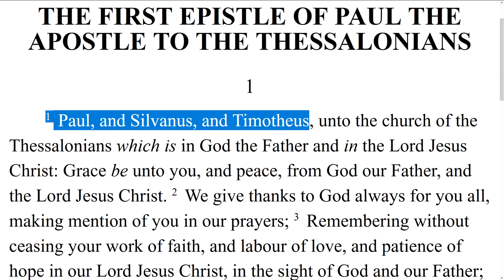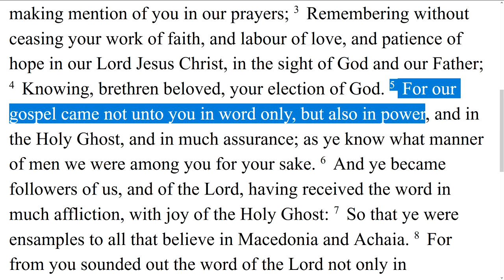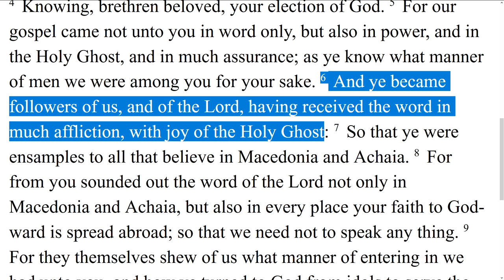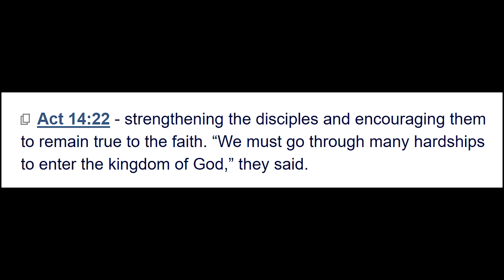1 Thessalonians 1 - Video Commentary | Bible Study